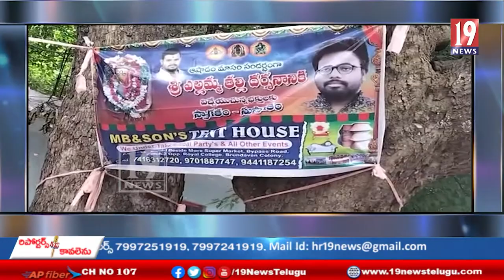వైభవంగా బోనాలు అమ్మవారికి సమర్పించుకుంటున్న భక్తులు వైస్ చైర్మన్ బొంగులువిజయలక్ష్మి రవి పాల్గొన్నారు